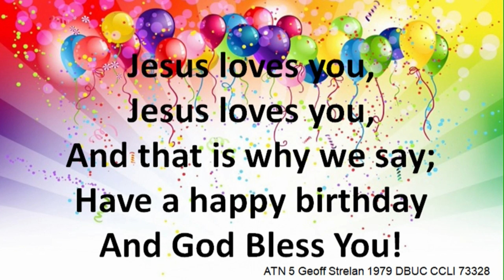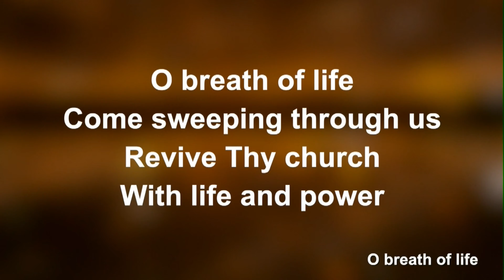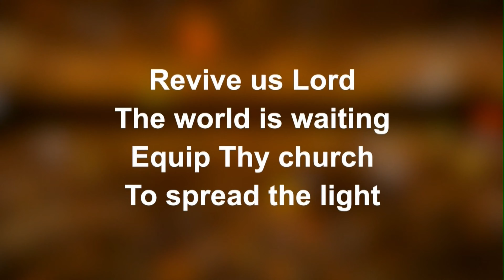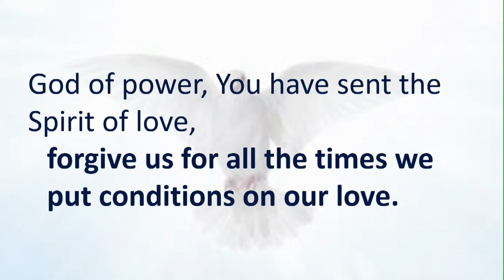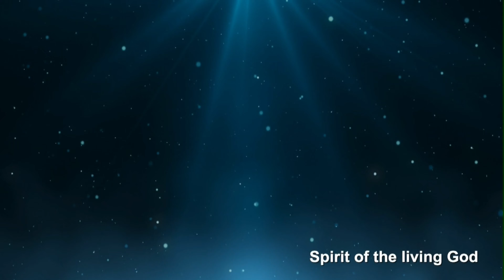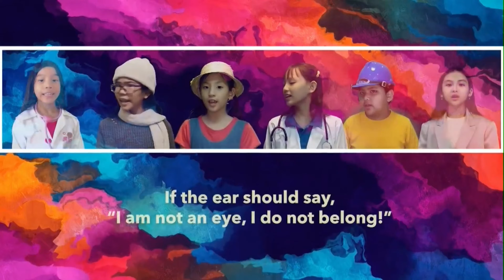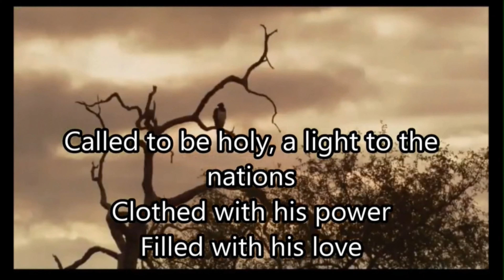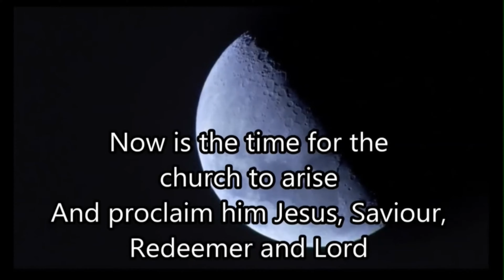2024 05 19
Today, we turn our thoughts to Pentecost when 7 weeks after Jesus was resurrected, the Holy Spirit was poured out on the believers and they spoke in foreign languages that they had never learnt nor spoken before. A crowd made up of people from parts of Africa, Europe and the Middle East heard the gospel in their own language. The message was this: “Repent and be baptised, every one of you, in the name of Jesus Christ for the forgiveness of your sins. And you will receive the Holy Spirit”. Those who accepted this message were baptised, and about 3000 were added to their number that day. It serves as a reminder for us to make use of the spiritual gifts that the Holy Sprit gives us in order to achieve His purposes.

Graham Ford